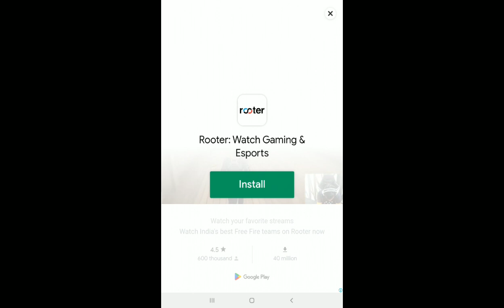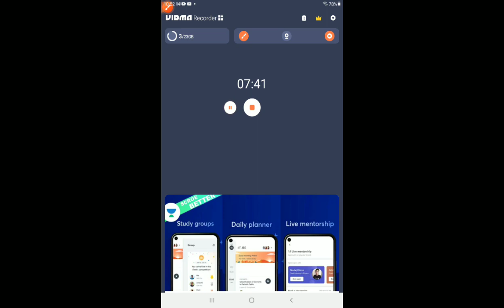18 January 2023